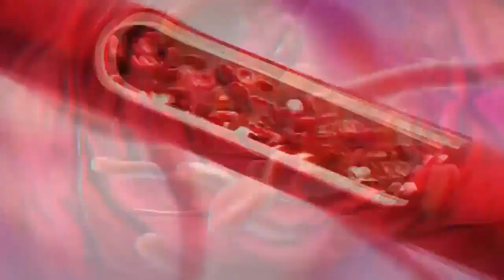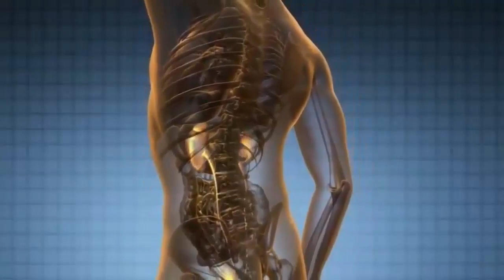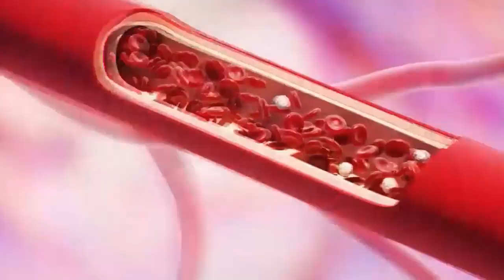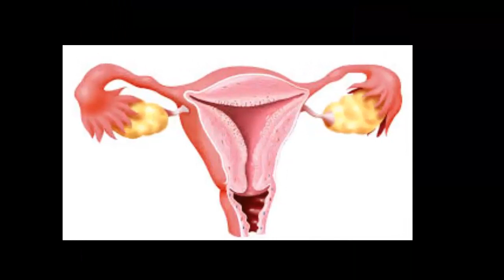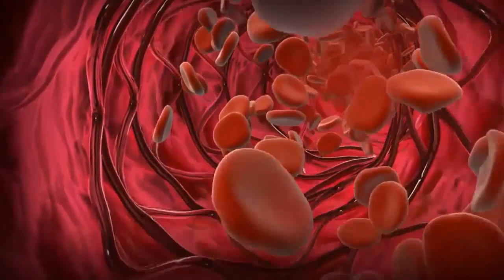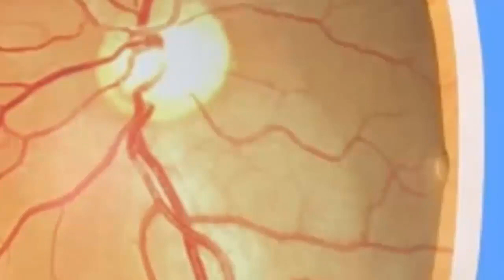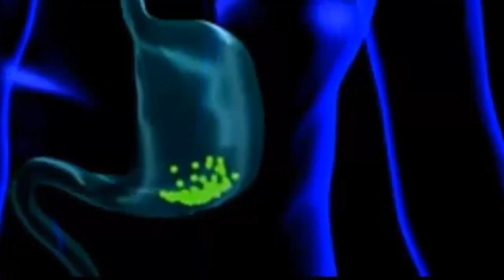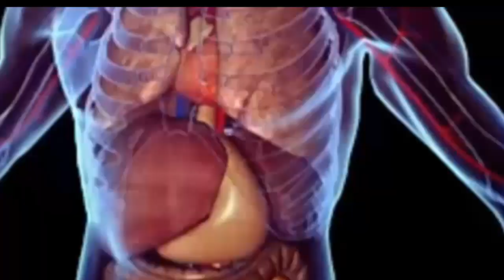لن تتخيل فوائد المعدنوس الخارقة.ما لا تعرفه عن اهمية واستخدامات عشبة البقدونس د.العلوي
لا تبخلوا علينا بتعليقاتكم البناءة.لن تتخيل فوائد المعدنوس الخارقة.ما لا تعرفه عن اهمية واستخدامات عشبة البقدونس د.العلوي